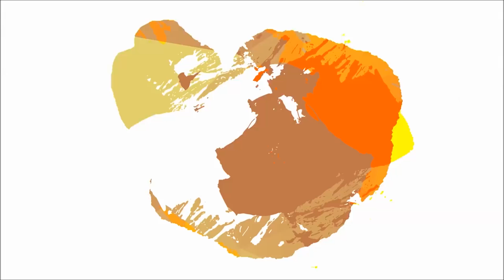Moses From Ruthimitu Mixed shares his testimony moments after getting saved